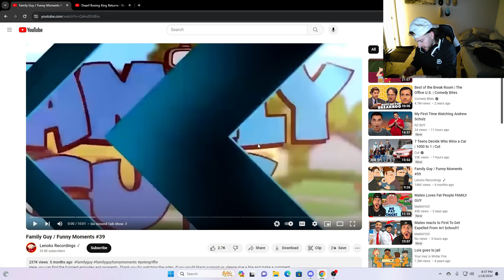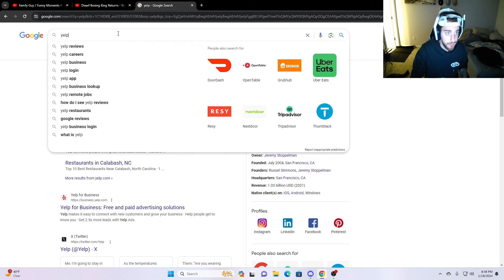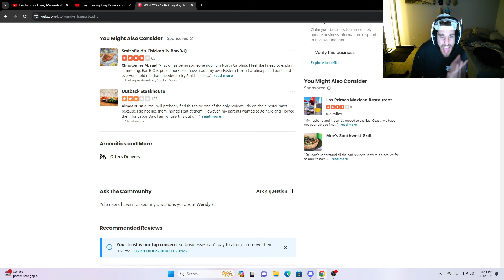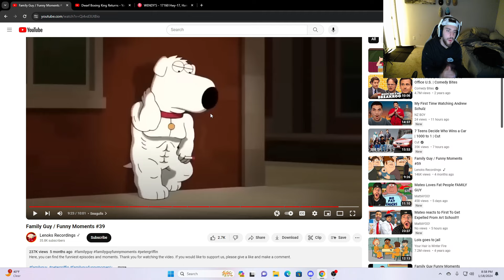Mateo Writes A Yelp Review Watching FAMILY GUY!!!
VIDEO CREDIT -